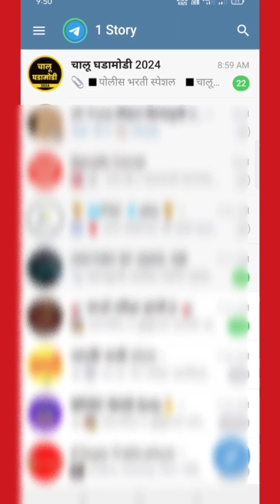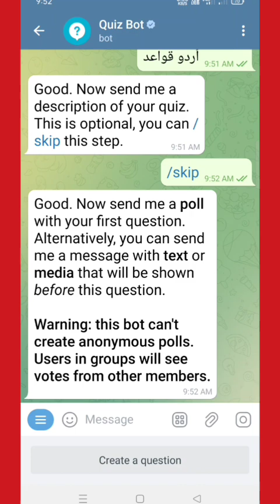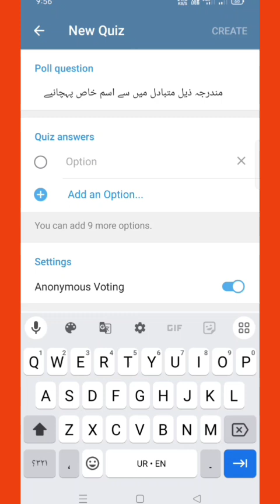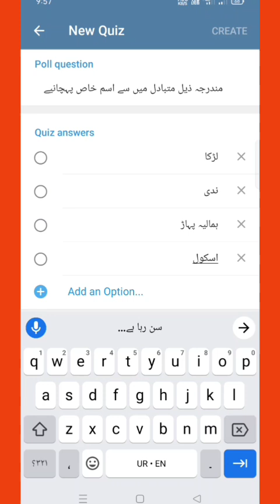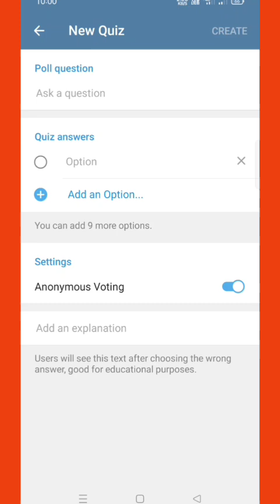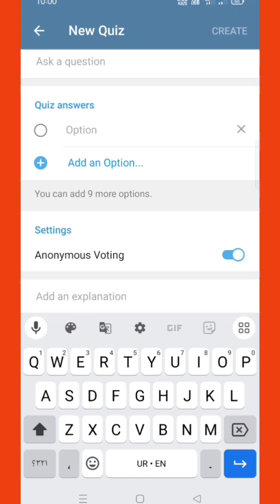Telegram Quiz Boat ka istmal krke Students k practice aasani se karae#telegram#onlineeducation#quiz